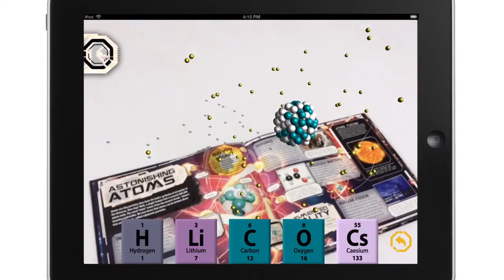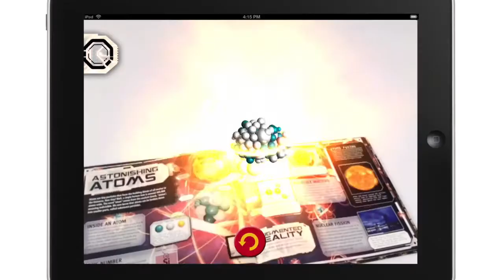iSCIENCE AR BOOK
for special offers on iScience and many other selections of Augmented Reality books.